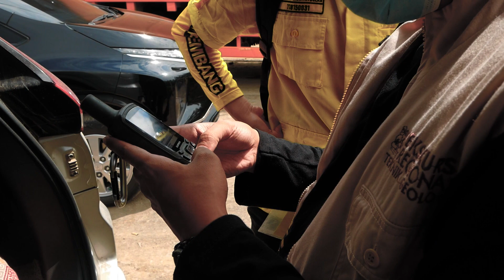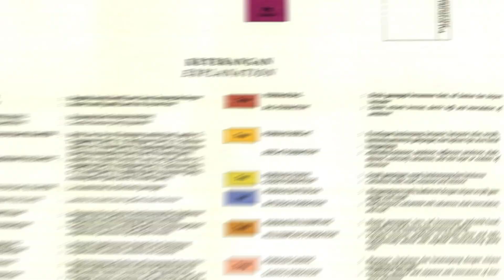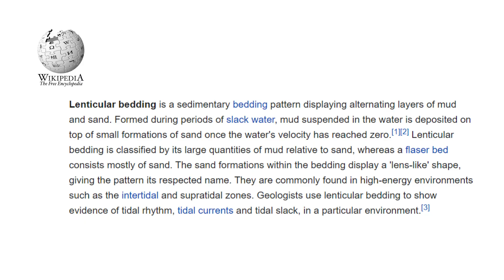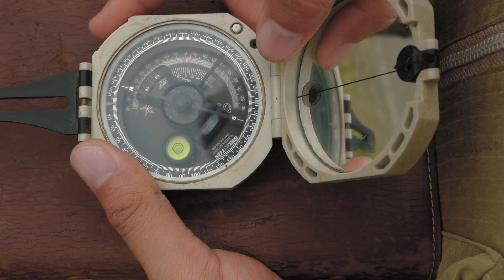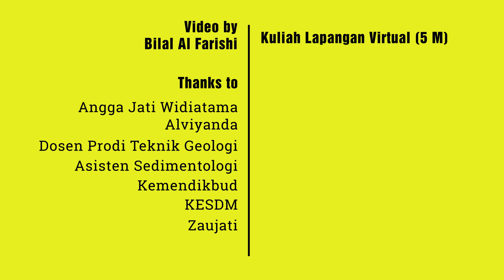#2 Vlogeology. Kuliah Lapangan Virtual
Karena tidak bisa ekskursi di saat sekarang ini, maka kami akan membawakan ekskursi kepada kamu semua. Semoga menjadi ilmu yang bermanfaat.

Kamu dapat mengukur pehamahaman terhadap kuliah lapangan virtual ini dan memberikan feedback melalui e-survey pada tautan berikut

atas partisipasinya saya ucapkan terima kasih.